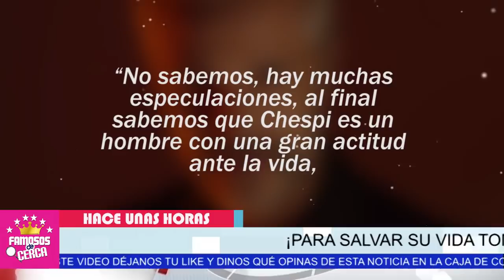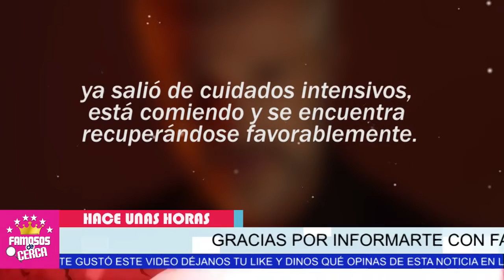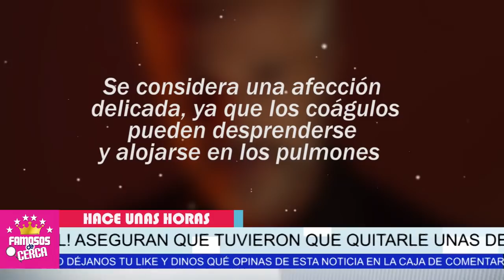⛔ 𝗦𝗘 𝗗𝗘𝗕𝗔𝗧𝗘 𝗘𝗻𝘁𝗿𝗲 𝗟𝗮 𝗩𝗶𝗱𝗮 𝘆 𝗟𝗮 𝗠𝗨-𝗘𝗥-𝗧3 / Actor Juan Pablo Medina / 𝗨𝗟𝗧𝗜𝗠𝗔 𝗛𝗢𝗥𝗔 📌😱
CRITICO ESTADO DE SALUD De Juan Pablo Medina.

 BIENVENIDOS!!!
suelta la sopa
televisa
exclusivas
venga la alegria
tv azteca
polemica
chismes
Entertainment
farandula mexico